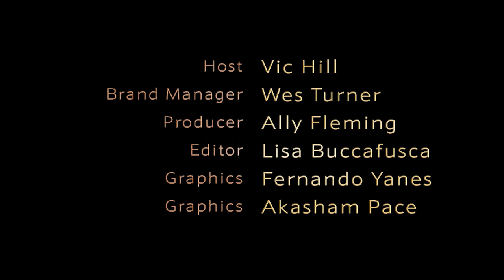Ep. 002 with Monica Stockhausen of "The Proven Method"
We touch deeply on her journey and introspection through relationships and her discovery of her very own power.

What have you learned from yourself recently!? What have relationships taught you about how powerful you truly are and how it translates to your entrepreneurial and intrapreneurial endeavors?

Find Vic your host on IG: @007streams